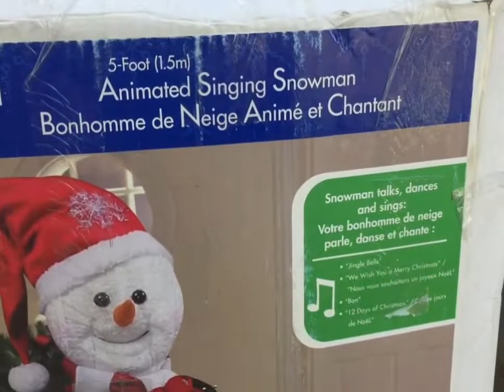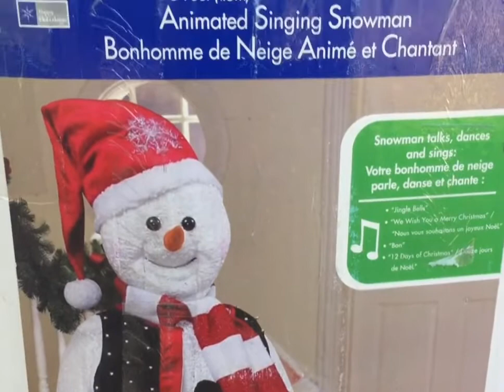Snowman Dancing French